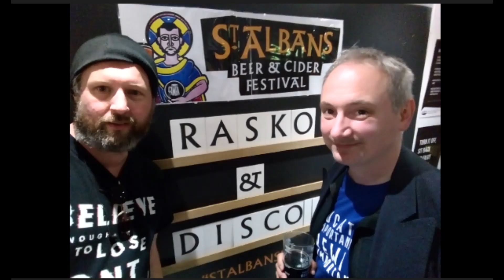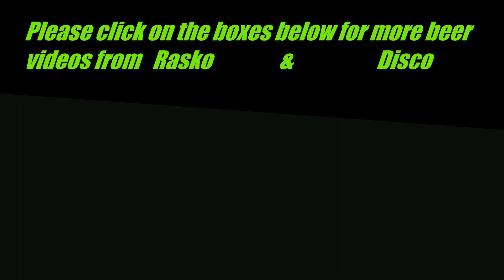Pulpatine - Turning Point / Emperor Brewery = Star Wars Day Beer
On Star Wars Day - May The 4th Be With You - a look a beer on the theme, brewed at Turning Point Brewery in Yorkshire with Emperor Brewery. A 12% Peach, plum & charred nectarine Beech smoked Imperial Stout. This is the way.
Uploaded on May the Fifth for comic effect.
Happy Star Wars Day, cheers and enjoy the beers!
Disco of
RaskoAndDiscoBeer Review